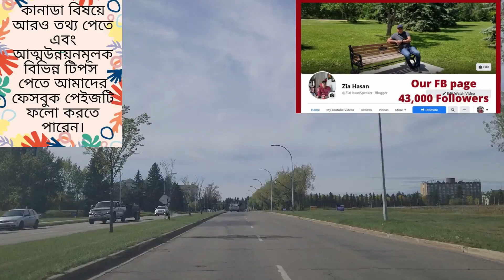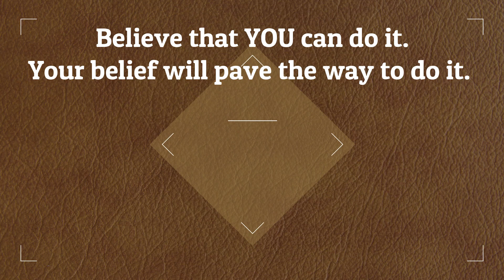আমার মতে কানাডায় যে পেশাতে সবথেকে বেশি সুযোগ এবং সম্ভাবনা।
আসসালামু আলাইকুম! আমাদের ইউটিউব চ্যানেলে ৭৫০ এর ওপরে ভিডিও আছে ক্যানাডা বিষয়ক। এই বিষয়ে আপনার আগ্রহ থাকলে আমাদের চ্যানেল আপনার উপকারে আসবেই, ইনশাআল্লাহ! চ্যানেলটির হোমপেইজে যান, যে বিষয়ে তথ্য জানতে চাচ্ছেন, সেই বিষয়ক ভিডিওগুলো মনোযোগ দিয়ে দেখুন, প্রয়োজনীয় তথ্য খাতায় টুকে নিন এবং সেই অনুযায়ী প্রস্তুতিতে নেমে যান। অনেক দোয়া!

ক্যানাডা বিষয়ক আরও তথ্য পাবার জন্য এবং আত্মউন্নয়নমূলক
লেখালেখির জন্য আমাদের ফেইসবুক পেইজটি ফলো করতে পারেন:

Zia Hasan Edmonton
Zia Hasan Canada
Canada Immigration 2022
SINP update 2022
AINP Canada update 2022
Study Permit Canada 2022 Update
SINP point calculator
Express Entry point calculator
How to get a job offer from Canada
Places to visit in Calgary Alberta
Life in Calgary Canada 2022
Express Entry Canada latest news 2022
Zia Hasan Saskatoon Tour
Zia Hasan Calgary tour
University of Calgary 2022
University of Saskatchewan 2022
University of Manitoba 2022
Life of Bangladeshi Immigrants in Canada
Job advertisements in Canada
CV for Canada
Cover letter for Canada
NOC list for Canadian jobs
How to write job cover letter for Canada
How to apply for Canadian jobs
Canada visit visa 2022
Canada work visa 2022
LMIA jobs in Canada
ESL class. ESL tips for Bangladeshis. Soft Skills class. Soft Skills tips.
এক্সপ্রেস এন্ট্রি ২০২২
কানাডা ইমিগ্রেশন ২০২২
প্রভিন্সিয়াল নমিনী কানাডা
ভিজিট ভিসা কানাডা ২০২২
স্টুডেন্ট ভিসা কানাডা ২০২২
স্টাডি পারমিট কানাডা ২০২২
বাংলাদেশি কানাডিয়ান ব্লগার
জিয়া হাসান বাংলাদেশি
জিয়া হাসান কানাডা
কানাডা বাংলা ভিডিও
কানাডায় জব কিভাবে পাবেন
সি/ডি ক্যাটাগরির জব কিভাবে পাবেন
কানাডার রেজুমে কিভাবে বানাবেন
কানাডার কাভার লেটার কিভাবে লিখবেন।
কানাডায় জব পাওয়ার উপায়
রুরাল অ্যান্ড নর্দান ইমিগ্রেশন আপডেট
কানাডায় চাকরি
কানাডায় জব ইন্টারভিউ
কানাডার জীবন
কানাডায় স্থায়ী বাসিন্দা
জিয়া হাসান ইএসএল টিচার
রুরাল ইমিগ্রেশন কানাডা
কানাডায় স্থায়ী বাসিন্দা হওয়ার উপায়
রুরাল অ্যান্ড নর্দান ইমিগ্রেশন